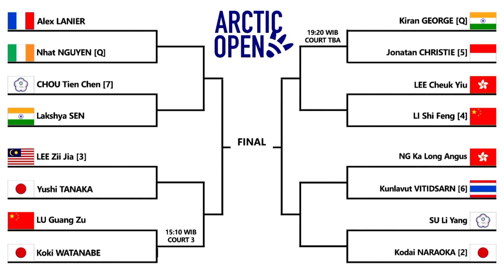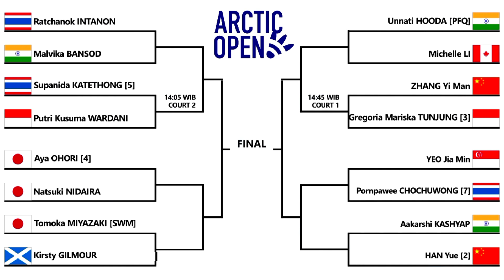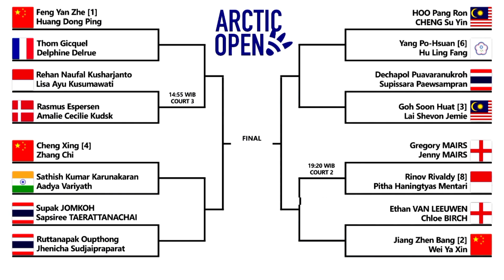DRAW & JADWAL 16 BESAR ARCTIC OPEN 2024 | JADWAL BADMINTON HARI INI